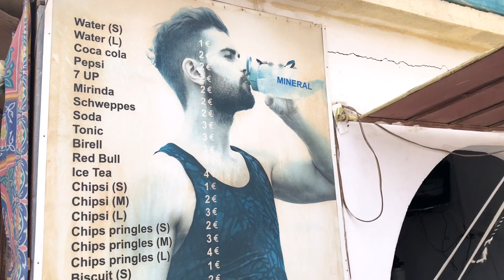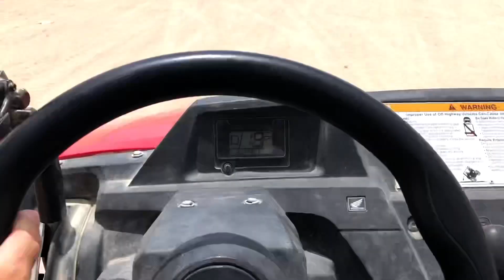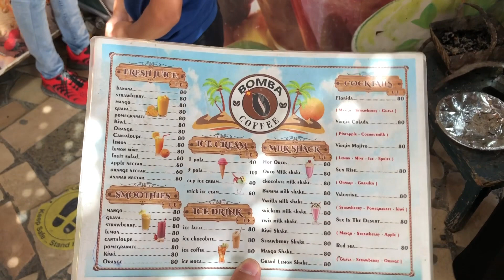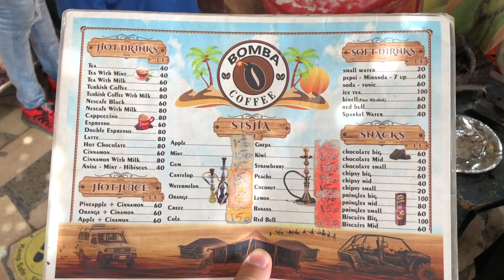2 в 1. Семейное сафари и багги! Катаемся на квадроциклах, багги и джипах. Деревня бедуинов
2 экскурсии в одном видео: семейное сафари и багги. Египет 2021. Описание экскурсий ниже.

Там много интересных обзоров и распаковок!

papamama.vlog
Playkira

Экскурсия: семейное сафари

В экскурсию включено (уточняйте на момент бронирования, не поменялось ли что-то):

- трансфер до станции сафари;
- инструктаж управления квадроциклом;
- пересечение пустыни на квадроциклах (45 мин);
- катание на багги (20 мин);
- джип сафари;
- катание на верблюдах и ослике;
- чаепитие;
- трансфер в отель.

В стоимость экскурсии включено:
- транспортное обслуживание;
- катание на квадро;
- катание на багги;
- чай;
- услуги русскоговорящего гида.

В стоимость экскурсии не включено (оплачивается по желанию гостя):
- фото и видео материалы, сделанные фотографом;
- арафатка и солнечные очки;
- дополнительные услуги.

Стоимость переодически меняется, поэтому смотрите на сайте.

Экскурсия: Багги (индивидуальная)

В  программу экскурсии входит:
- трансфер до станции квадроциклов;
- инструктаж управления багги;
- катание на багги (60 мин);
- чапитие;
- катание на верблюдах (если заказан тур до деревни бедуинов) ;
- кальян (из-за короновируса сейчас не входит)
- возвращение в отель.

- транспортное обслуживание;
- катание на багги;
- чай;
- услуги русскоговорящего гида.

- дополнительные услуги.

Хорошего дня!